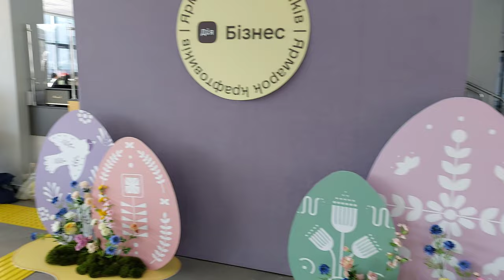Великодній крафтовий ярмарок у Полтаві (8.4.23)